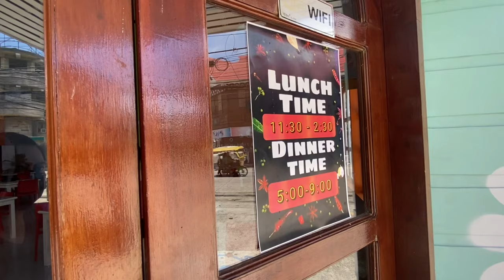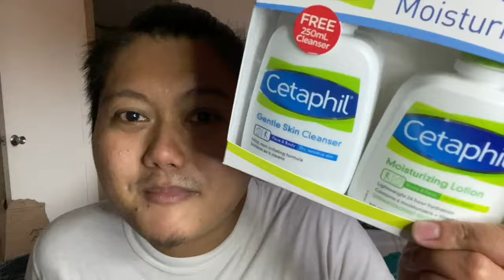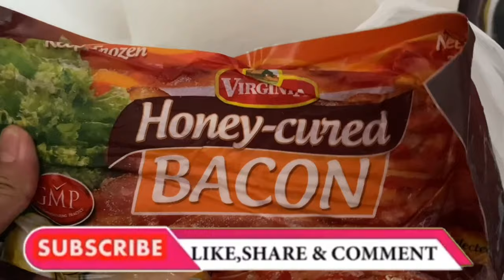storyteLEIng A VERY PRODUCTIVE (EXPENSIVE 🥲) REST DAY! 08/22/2021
***Audio might be too loud, I'll improve on my edit moving forward***

Woke up at 4am after a 12-hour sleep, yaaas! 🥳🥳🥳

I didn't plan the day, but I know I have tons of things to do, and so I did! 😘😘😘

Me and Joy went to:
* Abot Kamay Laundry Shop
* Tom N Toms
* Nine Degrees Sea Food and Grill
* Mr. DIY
* Lee Plaza
* Watsons
* Pet Luv Central
* Robinsons

Let me know if you like this kind of vlog in the comment section below. 😊😊😊